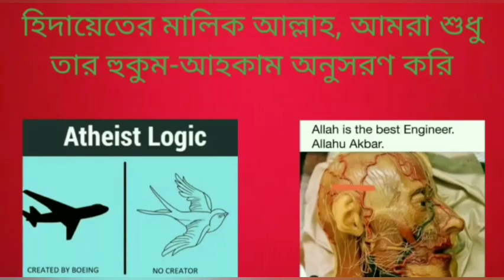ছেলের বিয়ে ছেলের সাথে, সমাজ কি টিকে থাকতে পারবে, নাস্তিকরা কেমন সমাজ সৃষ্টি করার চেষ্টা করছে?